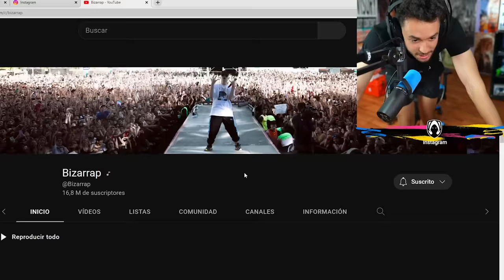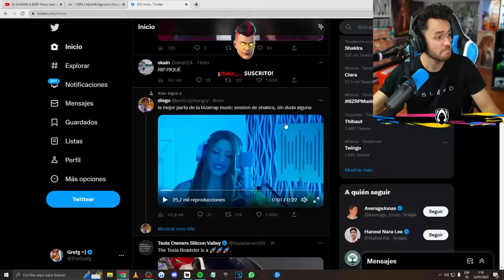REACCIONANDO a SHAKIRA || BZRP Music Sessions #53 - TheGrefg